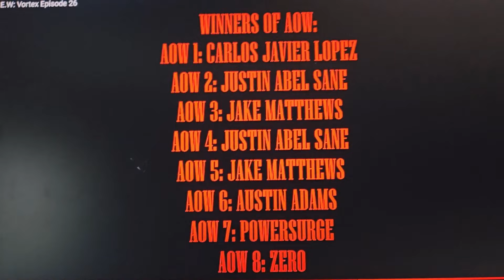N.E.W Underground Wrestling: Vortex Episode 28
Hello and welcome to the last episode Vortex before ALL OUT WAR 9!

- We hear from “The Alpha” Leonidas, Zero, Devante Storm, Novum Carnifex, & “The Outlaw” Rocky Jackson on their thoughts on this year’s All Out War match!

- We hear from Tyson Spade regarding the Riot in the Ring Tournament!

- “The Best on the Card” Jake Matthews & “The Juggernaut” Powersurge meet face to face before their Northeast Championship Match at All Out War 9!

- “The Alpha” Leonidas & “The Cambodian War Machine” Justin Abel Sane meet face to face before their FightZone Championship Match at All Out War 9!

- “The Diamond” Reya Silver & Zero meet face to face before their Hardcore Championship Match at All Out War 9!

- D Savage & Tyson Spade meet face to face before their Undisputed Championship Match at All Out War 9!

AND MORE!